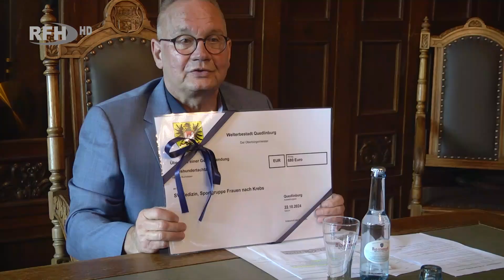680 Euro für Sportliches Ehrenamt - Übergabe an den SV Medizin Quedlinburg e.V. - RFH aktuell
►Thema:
680 Euro für Sportliches Ehrenamt - Übergabe an den SV Medizin Quedlinburg e.V.